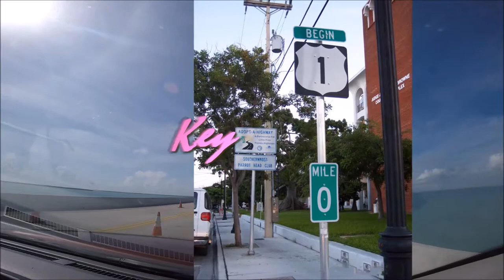Florida Keys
Some of the photos and video I captured during a few trips to the Florida Keys 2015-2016.  The music is recorded performances from a small tavern in central Maine in 1998.  I hope you enjoy!